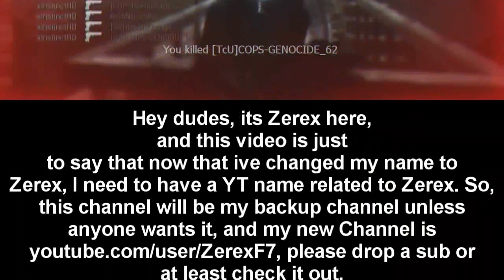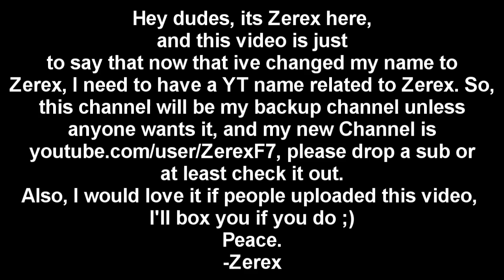Help out Zerex!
Hi, this vid is just to say help out my friend Zerex, he has made a new channel and he needs your subs :)

SUB NOW!!

-ReaVeZz